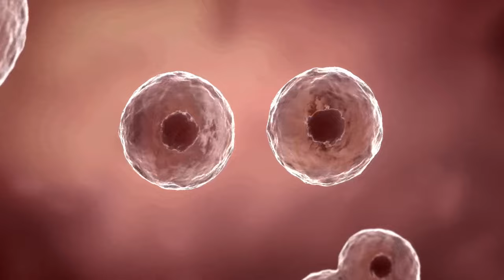Day 28 - Every Body Deserves Good Fascia: Discover the Benefits Today Deep Dive